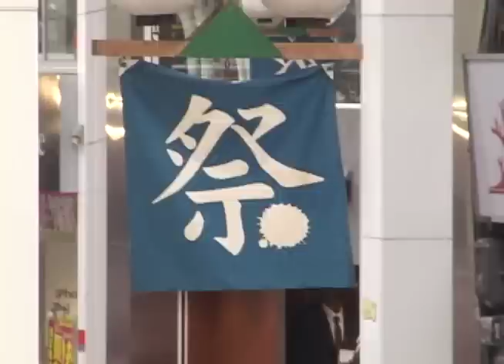"よさこい" TRAILER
SOUTH GREENES FILM から今年ドロップされるskate movie "よさこい"
高知のスポットを中心に県内外のスケーターが出演。